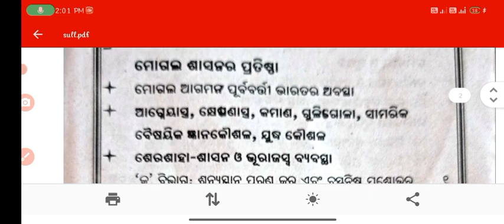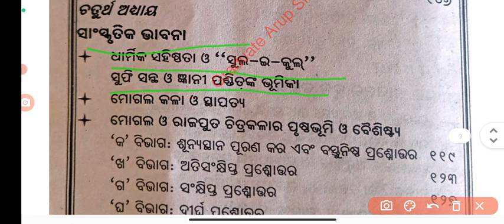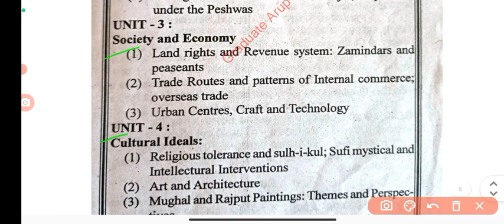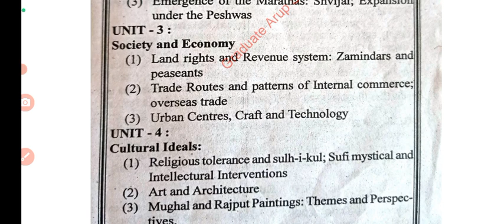+3 4th Semester History Honours | Paper 9 | Syllabus | ଓଡ଼ିଆ ଓ English ରେ